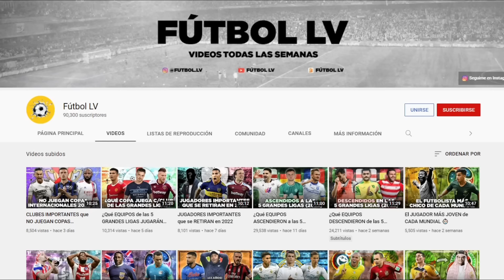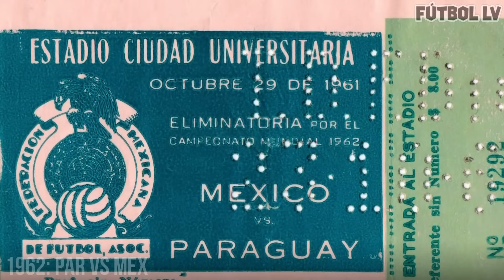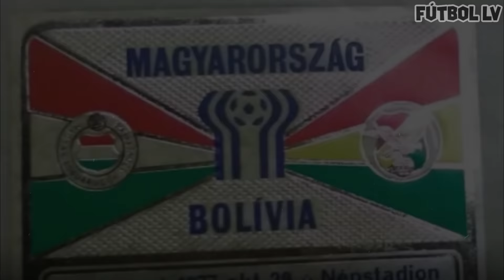SELECCIONES CONMEBOL en el REPECHAJE al MUNDIAL | ¿Cómo les fue?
⚽ 11 veces alguna selección de Conmebol se jugó su boleto a la Copa Mundial de fútbol por medio del repechaje. En este video vamos a ver cómo les fue a cada una de ellas en esas series decisivas.

🎬 Narra y edita el video: Lucas